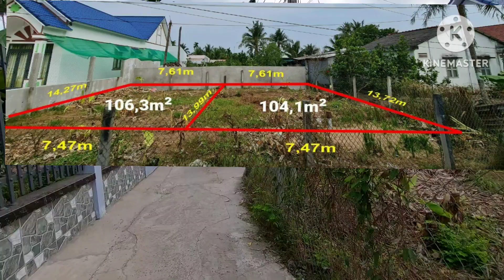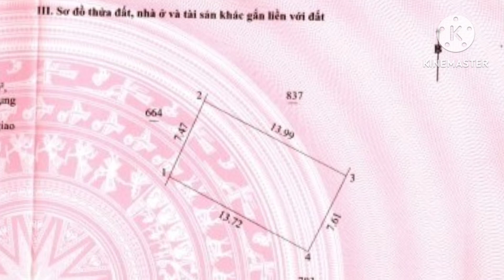Đất Nền Thổ Cư Xã Hữu Định Ra HL 173 chỉ 100m Đường Oto Dân cư Đông Đúc Tiện Ích Xung Quanh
ĐẤT NỀN THỔ CƯ ĐƯỜNG OTO

Địa Chỉ : Xã Hữu Định , Huyện Châu Thành , Tỉnh Bến Tre

Diện tích : 106.3 m2 (7.47×14) Nở hậu

Hướng Tây Bắc , Thổ Cư 50m

Diện tích : 104.1 m2 (7.47×14) Nở hậu

- Sổ sẵn , đất sạch đẹp , dân cư đông
- Đường oto 3m ra HL 173 chỉ 70m
- Ngã 4 Tuần Đậu 1km
- Chợ Trường UBND 1.5km
- Vào Trung Tâm Thành Phố 2.3km
- Cách KCN Giao Long 8km

Giá sở hữu : 585 triệu

Rất mong mọi người ủng hộ kênh mới